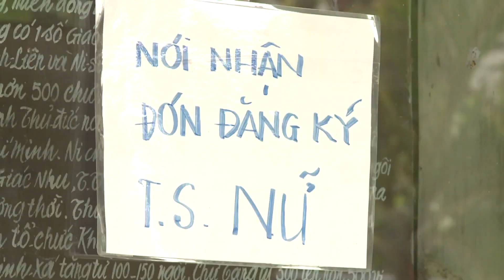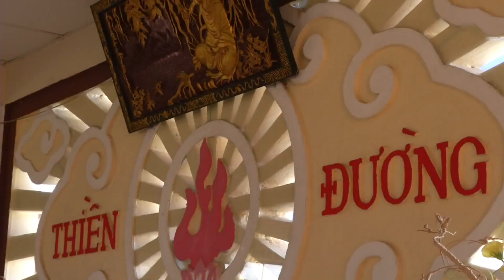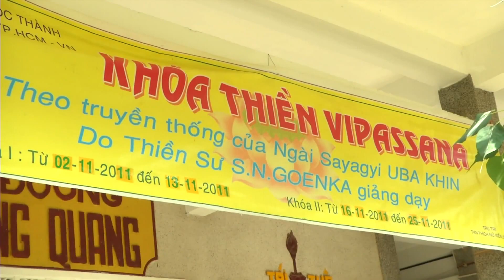Phóng sự Khóa Thiền Vipassana 10 ngày (S.N. Goenka)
Website Thiền Vipassa (do ngài S.N. Goeka và các trợ tá hướng dẫn):

Phóng sự khóa Thiền Vipassana 10 ngày tại tịnh xá Ngọc Thành 11/2011:
Xu hướng học thiền ở Đô thị - Truyền hình An Viên (AVG)